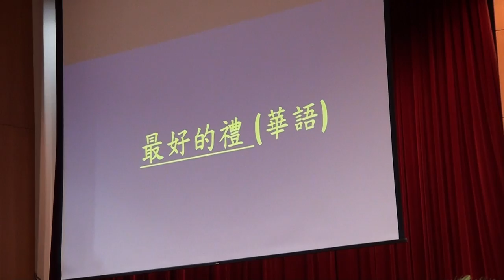20171126 聯合禮拜 聖歌隊 讚美